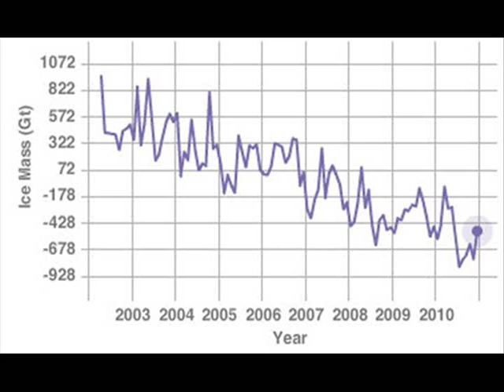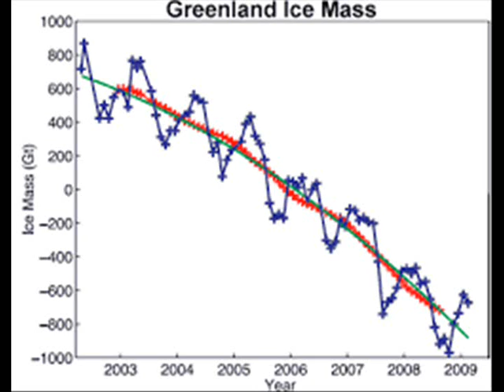'global warming debunked' debunked